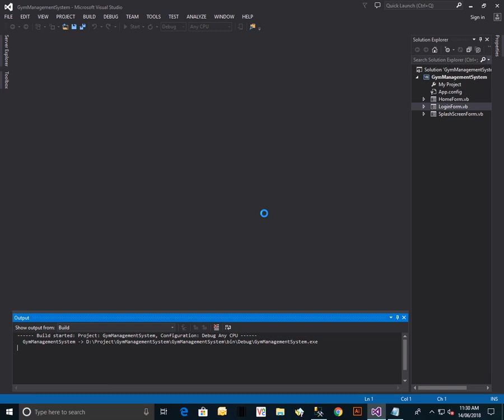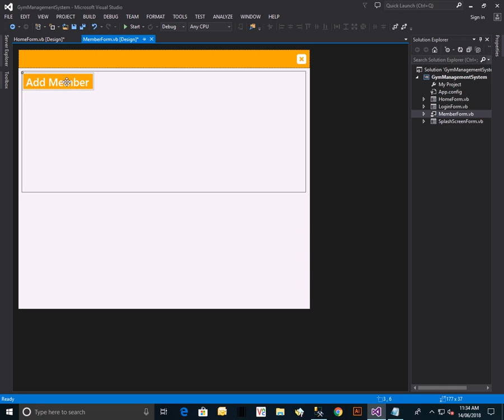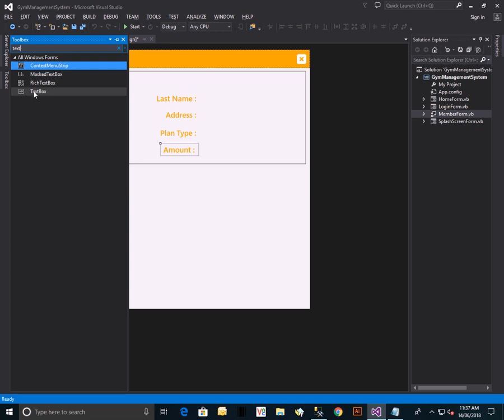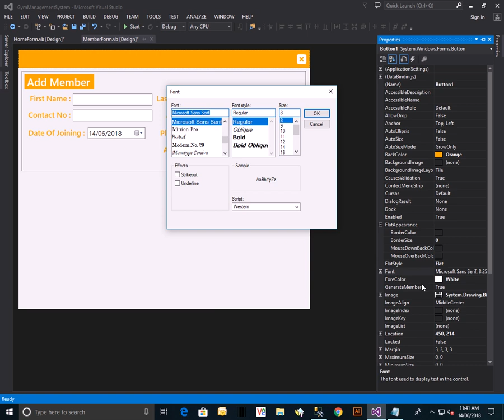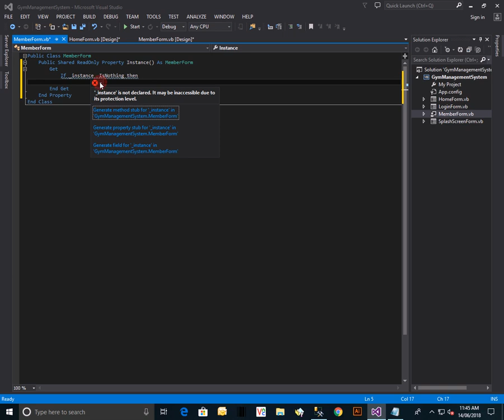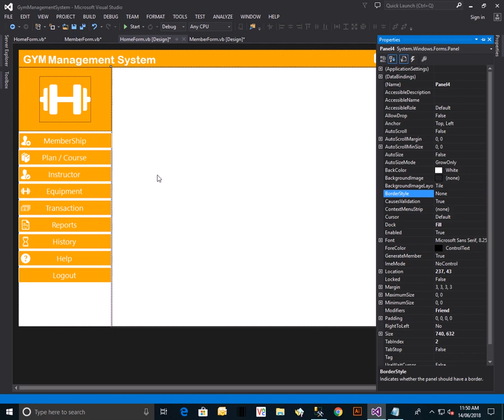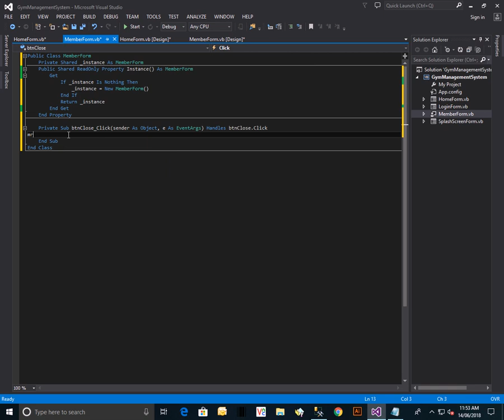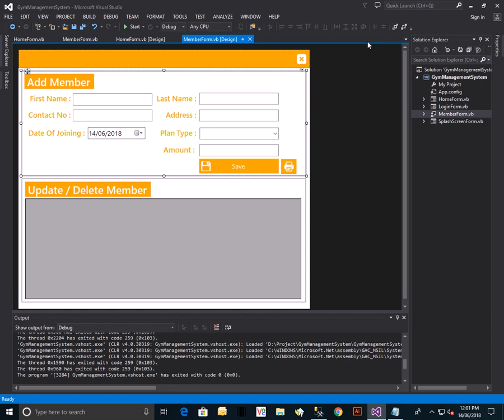GYM Management System | Final Year project | Modern Flat UI Design Part -4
This project on GYM Management System has been developed in VB. It has the following features:
Instructors, Members, Plans, Fees, Gym Equipments etc.
GYM management system project offers various services. It maintains records of all the Members. We can monitor available Types of equipment in the GYM.